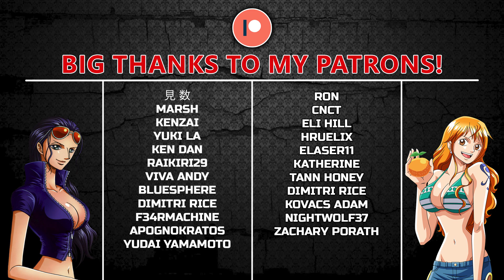One Piece Episode 835 REACTION | WHO'S WEAK NOW?